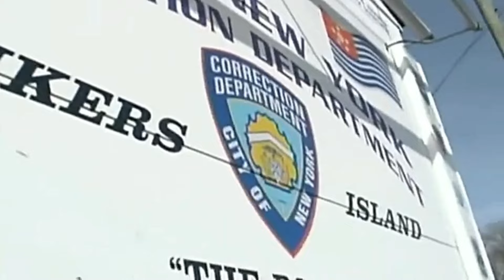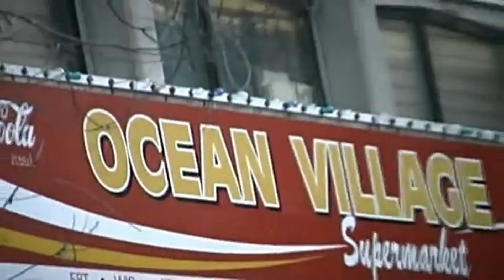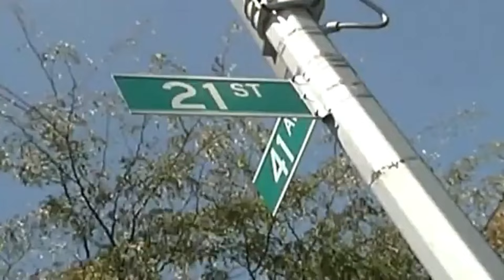Cormega***The True Meaning (Trigger Remix☆Yewell81) [Joseph Hill Beat]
[Beat: Joseph Hill - Introinstrumental]
[Acapella: Cormega - The True Meaning]
(Original version from THE TRUE MEANING album 2002 produced by DR Period)